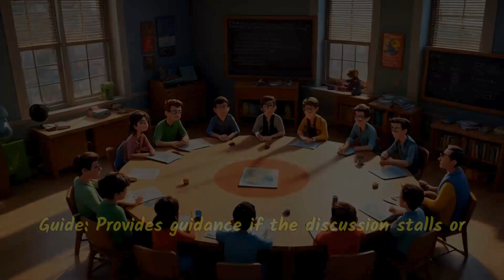The Chicken and Egg strategy | مهم استراتجية_التعلم_النشط طريقة رائعة لترسيخ المعلومات لدى الطلاب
The "Chicken and Egg" strategy is a teaching method that explores cause and effect relationships, encouraging critical thinking and discussion among students. Teachers act as facilitators, encouragers, and guides, while students engage as thinkers, discussants, and researchers. This approach aims to enhance analytical skills and promote collaboration in the classroom. criticalthinking education teachingstrategy studentengagement collaboration التدريس التبادلي مهم لكل معلم و معلمة

استراتيجيات التعلم النشط,استراتيجيات التدريس الحديثة,استراتيجيات التدريس,التعلم النشط,منهج انجليزى ,طرائق واستراتيجيات التعلم,الدروس المحذوفة للصف الربع الابتدائي رياضيات الترم الأول,العناصر المهمة في الدرس,جروب الماميز وزير التربية والتعليم,,التعلم التعاوني,طرق التدريس الحديثة,التخطيط للتدريس كمعلم,كتاب درب المعلم المثالي,,المستكشف النشط